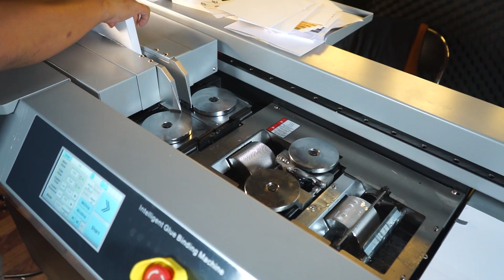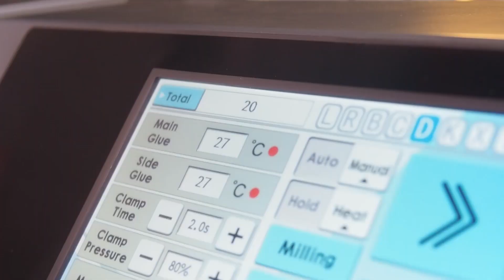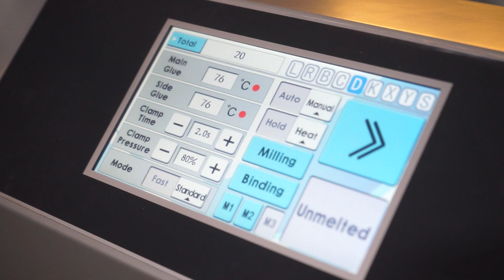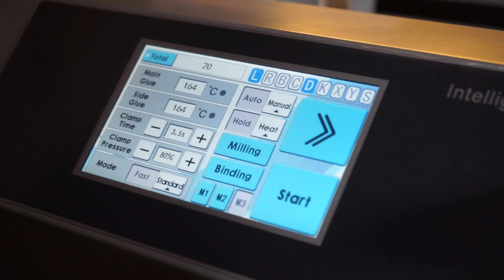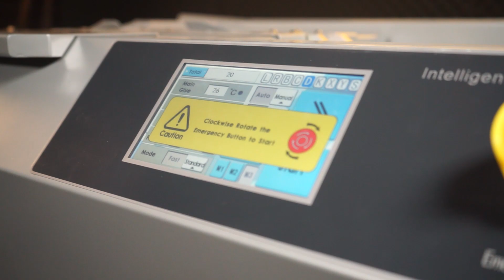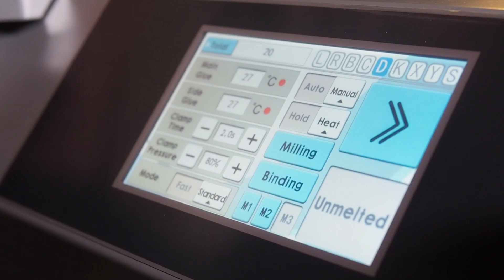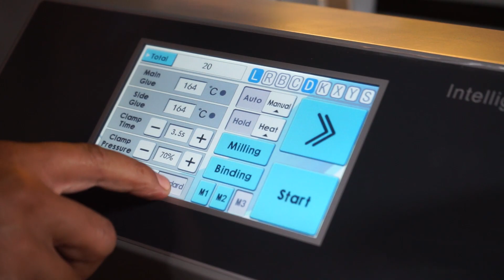Jilid Ratusan Buku Dalam 1 Jam ? Review Mesin Glue Binding BM 600P - maxipro.co.id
PT. Maxipro Group Indonesia menjual mesin mesin perlengkapan cetak, mesin finishing cetak, untuk keperluan Digital printing maupun Offset.
Hubungi Call Center kami ( 𝗙𝗔𝗦𝗧 𝗥𝗘𝗦𝗣𝗢𝗡 ) :
🏢 𝗠𝗔𝗥𝗞𝗘𝗧𝗜𝗡𝗚 𝗢𝗙𝗙𝗜𝗖𝗘 & 𝗦𝗛𝗢𝗪𝗥𝗢𝗢𝗠 𝗦𝗨𝗥𝗔𝗕𝗔𝗬𝗔 :
🏢 𝗦𝗛𝗢𝗪𝗥𝗢𝗢𝗠 𝗝𝗔𝗞𝗔𝗥𝗧𝗔 :
Cek produk lain di : 𝙝𝙩𝙩𝙥://𝙬𝙬𝙬.𝙢𝙖𝙭𝙞𝙥𝙧𝙤.𝙘𝙤.𝙞𝙙